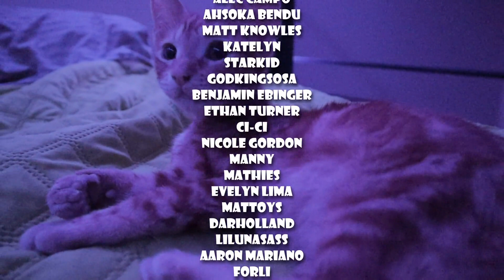The Finale of KORRA Is POETIC & POWERFUL (HONEST THOUGHTS) - Review/Spoiler Discussion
So, just finished THE LEGEND OF KORRA, and episode 13 of season 4, "The Last Stand", is one of the best episodes of the show and a worthy finale with beautiful visual storytelling and satisfying payoffs to character arcs and journeys. It's poetic and powerful. Everyone, Korra, Kuvira, Asami, Mako, Bolin, Varrick, Zhu Li, and company have their amazing moments to shine.

🍿 CHAPTER TIMESTAMPS:
00:00 - I Predicted Korrasami Jokingly lol
1:28 - Episode Discussion/Review!
7:09 - Things I Realized While Editing
10:55 - KORRASAMI!
12:30 - COMING NEXT FOR AVATARVERSE CONTENT!

= = = = = = = = = FOLLOW ME  = = = = = = = = = = = =

See ya! ☕️